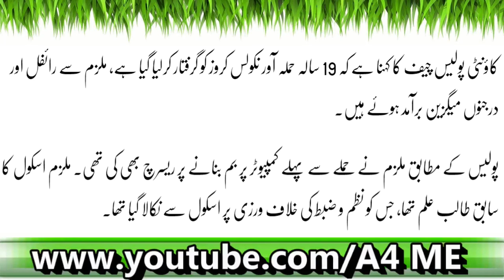Florida High School May Khoon Ki Holi| Latest News